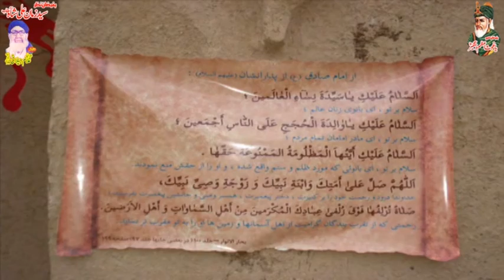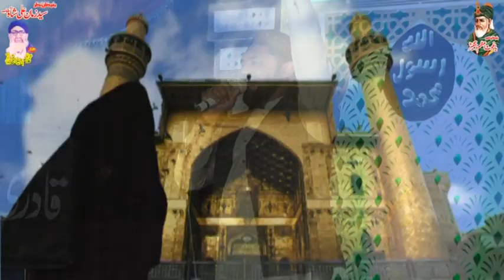Naat Muzamil Raza Qadri || Baba zahre Da | Panjabi Naat Basat || Mahfil By Fsd 2019 \ 2020